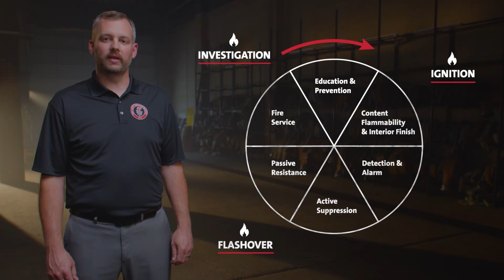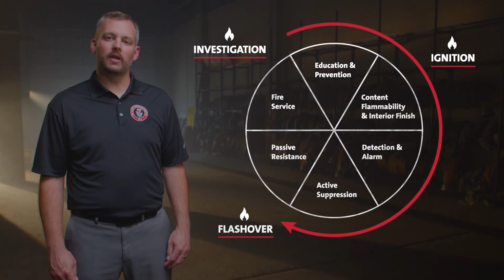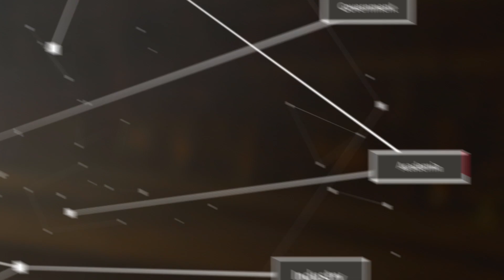FSRI's Next Chapter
FSRI is evolving! Building on our legacy of conducting research with the fire service, we are expanding the scope of our work to address unresolved fire safety risks and emerging dangers. We are excited to enter this next chapter in advancing fire safety together with all of you. Watch this video to learn more.